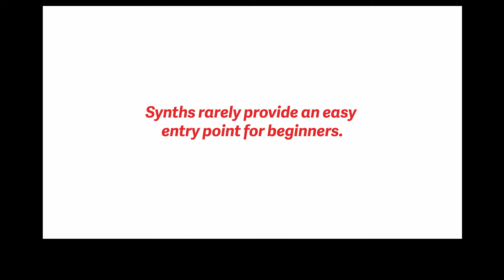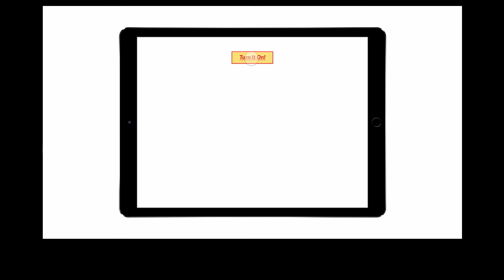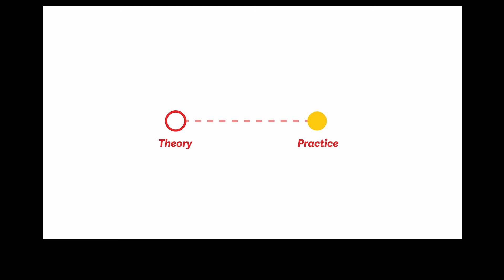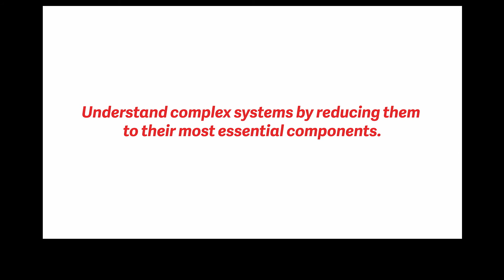Ritwik Deshpande presents Signal Flow - Wonderful Behaviors 2017 MFAIXD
Interactive toys that teach how synthesizers turn electricity into sounds.

When I was a kid, I couldn't stop dancing to Tina Turner's "What's Love Got to Do With It?" At puberty, nothing got me like Nine Inch Nails song “Wish.” Now, I tear up every time LCD Soundsystem “Someone Great” comes on. These three songs have more in common than fuzzy nostalgia. They all rely on machines that shaped the sound of modern music: synthesizers.

For more than three decades, synths have dominated popular music. Do you know how they work? I didn't, and I was a music journalist. I dug deep into what synths are and how they work, and distilled my findings into an experience called Signal Flow. Using a series of interactive toys, Signal Flow teaches you how synths turn electricity into sounds, and sounds into songs.

Twitter + Instagram: @worsechorus